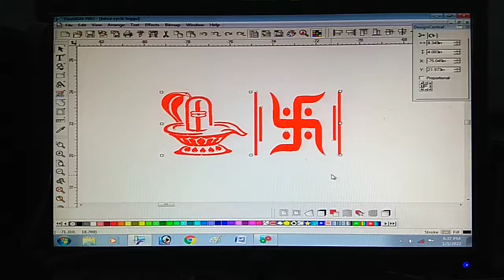cut command on plotter